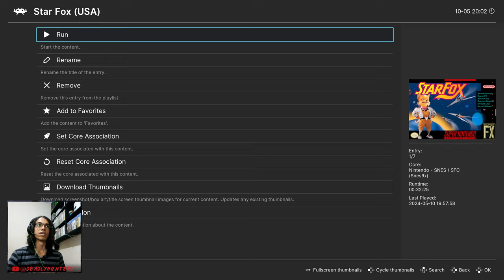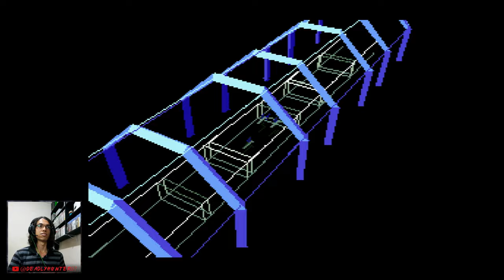Star Fox - Zerando o jogo pelas fases mais difíceis (Gameplay comentado 2024 SNES)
Recentemente joguei Star Fox pela primeira vez e pensei em trazer esse clássico do Super Nintendo aqui pro canal, espero que gostem.